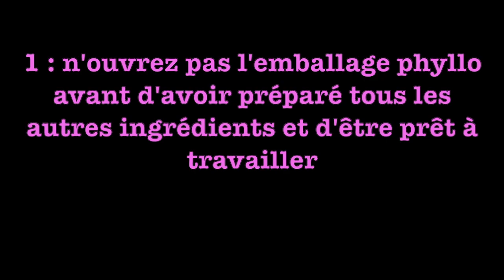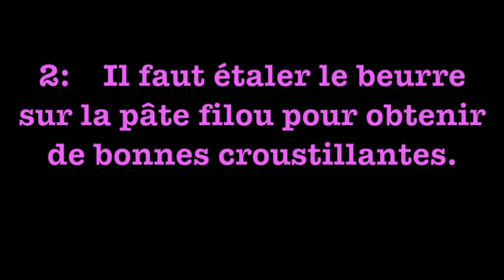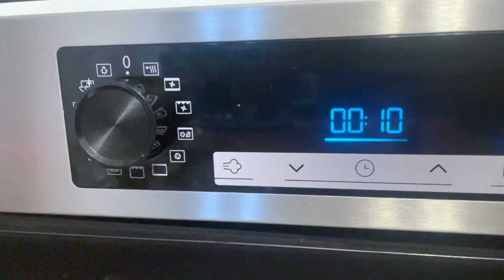Pastilla de poulet aux légumes - Les bons ingrédients dans un plat simple plein de goûts et saveurs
Coucou tout le monde, voici une Pastilla de poulet aux légumes.

 • Pastilla de poulet aux légumes - Les ...
Si vous aimez les recettes de cuisine et que vous avez apprécié cette vidéo, alors pour pouvoir continuer à partager tant d'autres belles recettes de cuisine, je vous invite à me soutenir en vous abonnant à ma chaîne, n'hésitez pas car c'est GRATUIT et ne vous engage en rien. Cela vous permettra entre autre, d'être tout simplement averti à chaque nouvelle publication et ainsi avoir immédiatement accès à la recette mise en ligne sur la chaîne!
les ingrédients:
2 courgettes
3 carottes
1 oignon
600 gr de blanc de poulet
15 ml de l'huile d'olive
sel
curry
cumin
poivre
la pâte filou
le fromage râpée
30 gr de beurre
3 carre de kiri
Bon appétit 😋